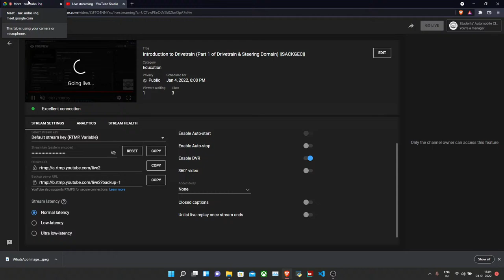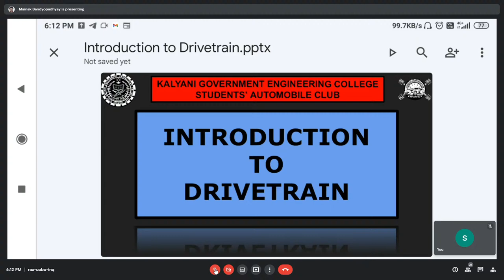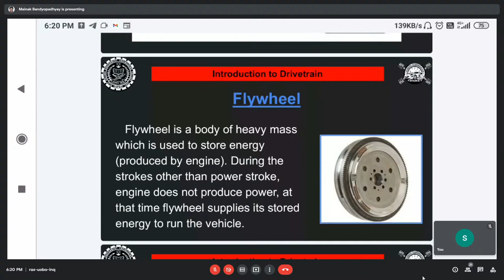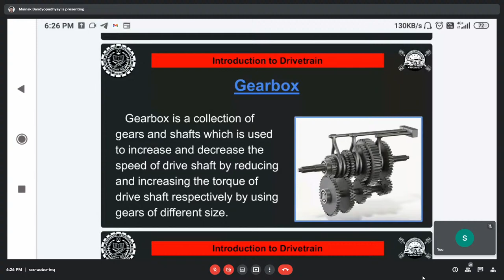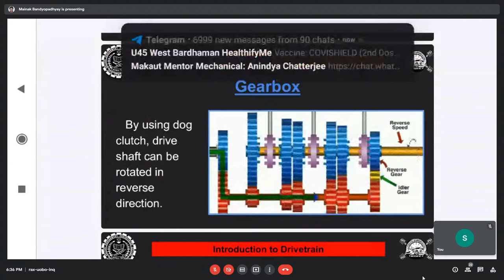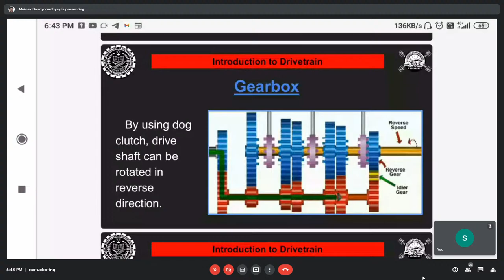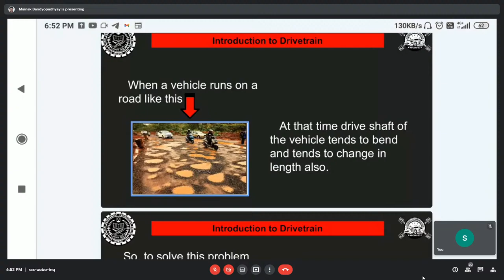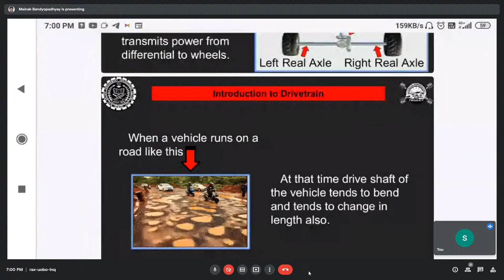Introduction to Drivetrain (Part 1 of Drivetrain & Steering Domain) || SAC-KGEC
This webinar is conducted by Mainak & Kamal who are the 2nd year members of SACKGEC